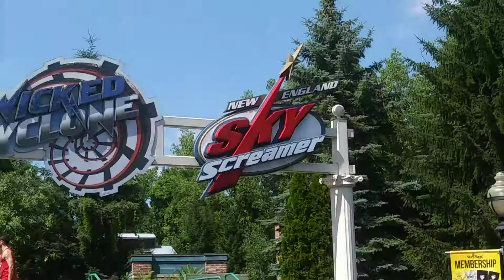The New England Sky Screamer at Six Flags New England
410 Feet Tall In The Air over Six Flags New England